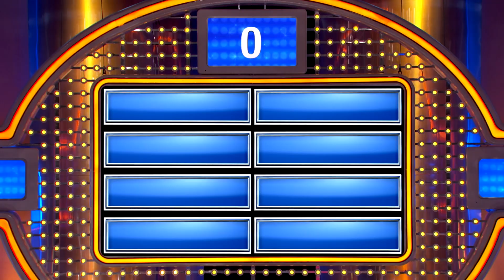Don't eat this before you fly!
What do you hope the guy seated next to you on an airplane didn't eat at the airport?